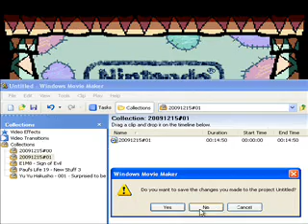Paul's Gaming - Yoshi's Island part01 - The Adventure Begins [BLIND]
It will be some time before I upload this playthrough, but I recorded this snowy level first, for christmas!
Also in this part, you get to see the intro. When I get around to uploading this playthrough, it will continue from part 2, immediately after the end of this video.

I've never truely played any of the old 2D classic Mario games, and since I hope to get New SMB Wii soon, I thought it would be a good idea to start. Also I love Yoshi, so I couldn't resist this game!
Part of my decision to play this game was also because I watched some videos of TheDragonB0y's playthrough of it, go check him out!